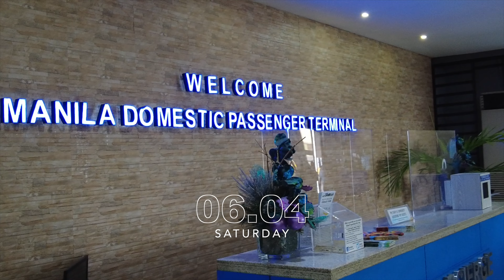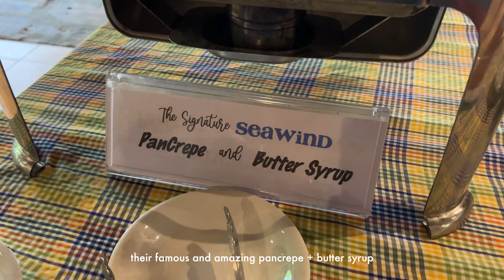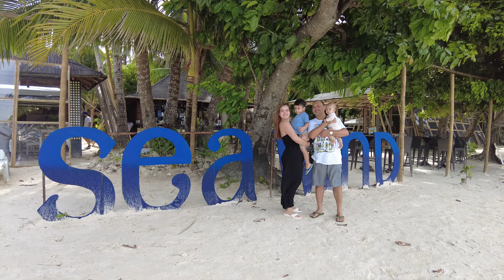BORACAY 2022: family bonding, paddle boarding, relaxing by the beach 🏝 │ travels 022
hello✧.*

come with me as i spend time with my family in Boracay! We stayed in the beautiful Sea Wind Resort, swam in the clear waters, played in the powder white sand, went paddle boarding, ate lots of yummy food and enjoyed the beach.

ˋ°•*⁀➷

「 timestamps 」
00:00 intro
00:26 to boracay
01:30 sea wind resort
02:15 day one
03:36 day two
05:25 jonah's fruit shake
06:20 lunch @ kasbar
06:47 day two
07:44 day three
08:10 breakfast buffet
08:53 day three
09:36 paddle boarding
11:41 lunch @ two seasons
11:59 day three
12:44 birthday dinner @ los indios
13:33 day four

「 filming/editing 」
dji osmo pocket 2 // filming
iPhone 11 // filming
iPhone 13 // filming
final cut pro // editing
canva // thumbnails
sketchbook // thumbnails

✎ 'Sup? I've been traveling with my family ever since I was young. I love exploring and seeing new places, experiencing different cultures, trying new food, and appreciating the beauty of the world. I wanted to share with you our adventures and experiences ☺